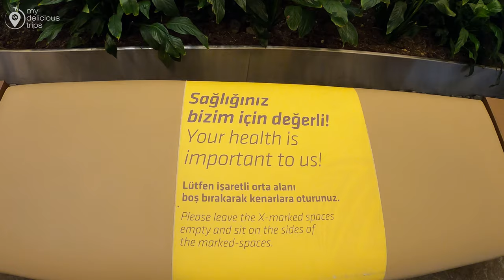Istanbul city walking tour - WALKING IN ZORLU CENTER MALL ISTANBUL IN 4K-walk in 4k turkey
00:00 START AND LOCATION
00:09 ZORLU CENTER ENTRANCE
00:34 BEYMEN STORE
01:05 APPLE STORE
05:09 CHRISTMAS TREE
05:15 HARIBO SHOP
07:27 SOCIAL MEDIA ADREESES
07:40 SUBSCRIPTION BUTTON
At the juncture of Europe and Asia, a new lifestyle destination has been created in the heart of Istanbul. Zorlu Center is the product of a collaboration between two award-winning architectural groups, Architect Emre Arolat (EAA), winner of the Aga Han award, and RIBA international Award winner Architect Murat Tabanlıoğlu (Tabanlıoğlu Architects). Even during the design phase, Zorlu Center, the first project by Zorlu Property Group, a part of one of Turkey’s leading conglomerates, the 60-year-old Zorlu Group, attracted international attention.
Zorlu Center represents a total investment of over US$ 2.5 billion dollars and is noteworthy as Turkey’s first five-function mixed-use project, featuring a performing arts center, shopping mall, hotel (Raffles Istanbul Zorlu Center), office space and residences.
During the development of Zorlu Center it became clear that one of the things Istanbul needed most was a space to host artistic and cultural events. The Performing Arts Center, which was designed as a multi-purpose culture and arts center able to host events encompassing the full spectrum of the performing arts, is a key element in the Zorlu Center project.
Underground pedestrian tunnels link Zorlu Center to the Metro and Metro-bus, as well as serving to connect these two public transport systems. The 770-meter long connecting tunnels and 230 meters of underpasses were entirely financed by Zorlu Property Group.
As part of this vibrant structure at the very heart of contemporary Istanbul, Zorlu Shopping Mall brings numerous high-profile brands to Turkey for the first time ever and, combined with its ambitious gourmet and alfresco city square concept, creates exciting synergies with Zorlu Center’s other functions, including the Performing Arts Center, Raffles İstanbul Zorlu Center, residences and offices, combining them into what is unquestionably one of the most engaging and attractive shopping malls not only in Istanbul but in all of Europe.
The store mix at the Zorlu Shopping Mall rivals New York’s 5th Avenue. Apple opened its first ever Turkish location in Zorlu with its iconic cubical store.
In addition to restaurants came to Turkey for the first time like Eataly, Jamie’s Italian, Tom’s Kitchen and Morini, Zorlu Center also highlights brand new concepts by Turkish restaurants including Cantinery, Köşebaşı, Günaydın, Far East and Welldone.
Featuring a “Main Theater” with amplified and enriched acoustics capable of seating 2,190 guests and a “Dramatical Theater” with natural acoustics for up to 678 guests, Zorlu Performing Arts Center brings world famous shows to Istanbul. One of the most important of the project’s five functions, the Performing Arts Center is an important demonstration of Zorlu Property Group’s commitment to corporate social responsibility

Enjoy my videos!